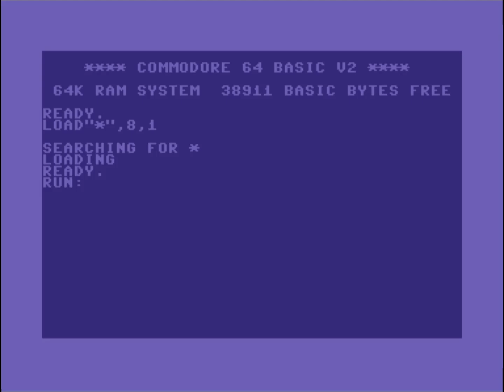C64 Intro: Pågaintro by Software of Sweden! 1 July 2023!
Released At :Pågadata 2023!
Airwolf/F4CG